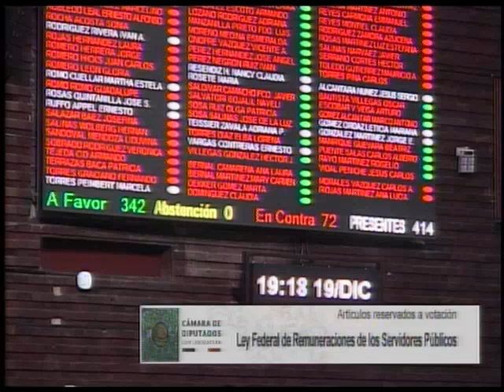Votación nominal de los artículos 2°, 3°, 6, 7, 11, 12, 13, 15 y 17 en términos del dictamen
Se emitieron 344 votos en pro y 72 en contra de los artículos 2°, 3°, 6, 7, 11, 12, 13, 15 y 17, en términos del dictamen